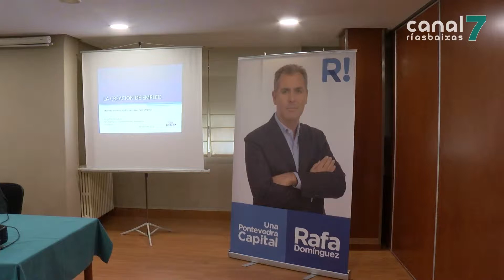Marisol Bueno e Jorge Cebreiros, relatores no Foro PontEmplea do Partido Popular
PONTEVEDRA. O Partido Popular celebrou hoxe a segunda xornada do Foro PontEmplea. Unha iniciativa coa que os populares pretenden dar a coñecer a visión dos expertos sobre creación de emprego e economía. Os relatores foron a empresaria do sector vitivinícola, Marisol Bueno, e o presidente da Confederación de Empresarios de Pontevedra, Jorge Cebreiros.

A creación de emprego é unha das necesidades principais  que, segundo o Partido Popular, ten a cidade de Pontevedra. Por iso, hoxe se celebrou a segunda xornada do Foro PontEmplea. O obxectivo desta iniciativa é coñecer a opinión dos expertos no sector da economía para seguir creando oportunidades de traballo para os cidadáns.

Os relatores no evento foron a empresaria Marisol Bueno, e o presidente da CEP, Jorge Cebreiros. Os dous destacaron o gran potencial que ten a cidade de Pontevedra e a necesidade que hai de seguir creando postos de traballo.

Tras esta xornada, remata a primeira edición do Foro PontEmplea, pero Rafa Domínguez asegura que esta será a primeira de moitas.